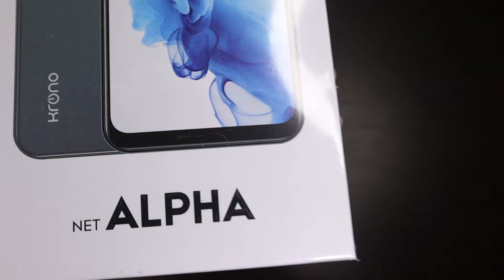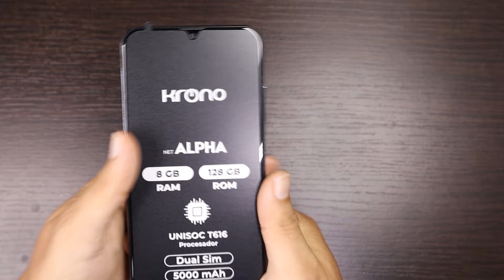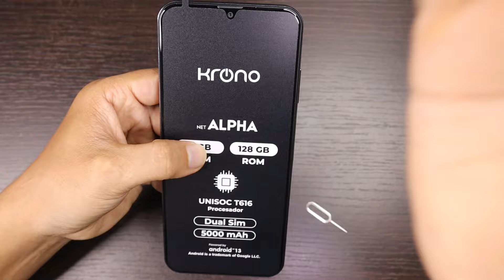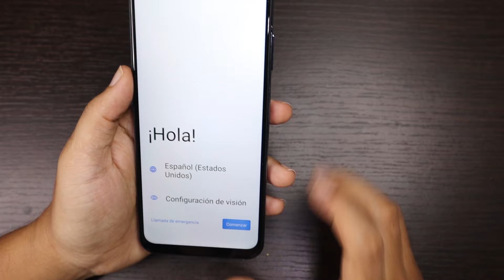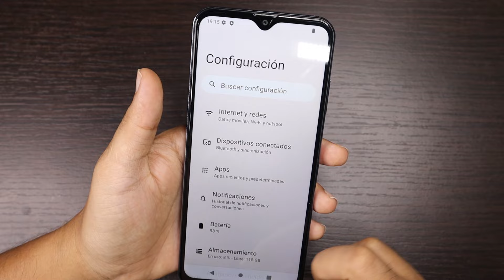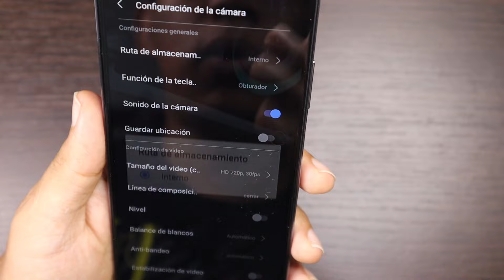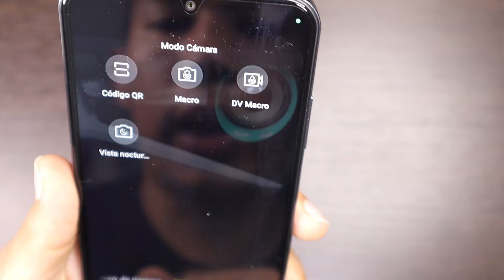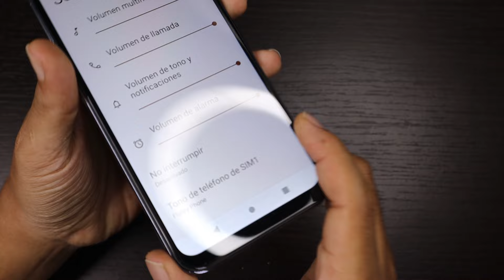Krono Net Alpha | Unboxing.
Conoce todos los detalles del nuevo dispositivo  de la marca Krono.